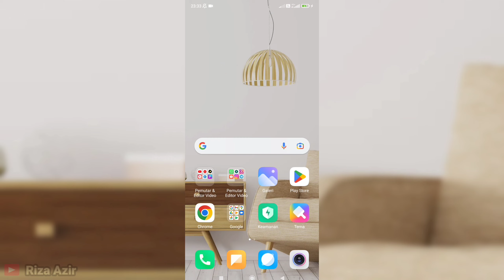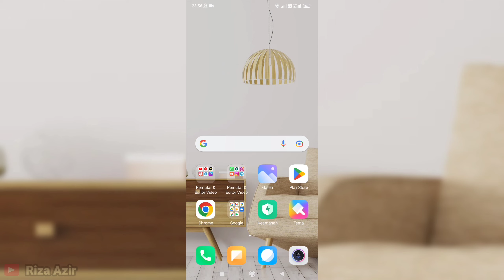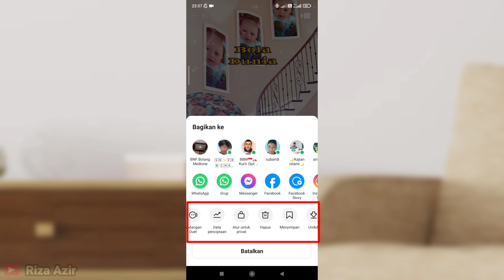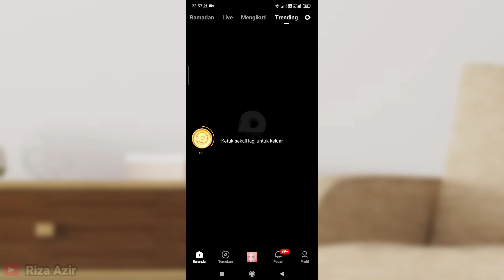Cara hapus video di aplikasi Snack Video